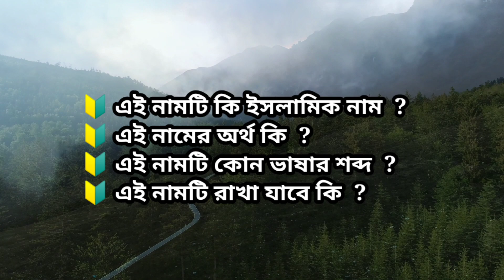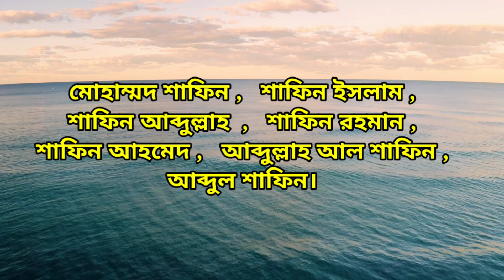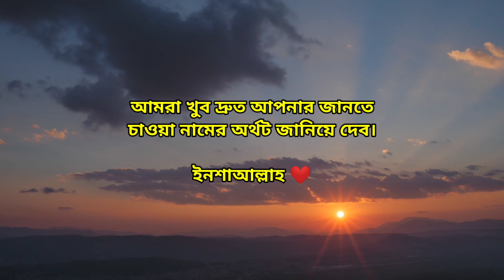শাফিন নামের অর্থ । ইসলামিক অর্থ । Shafin Namer Ortho । Shafin Name Meaning ।